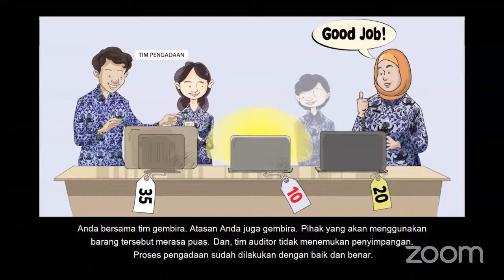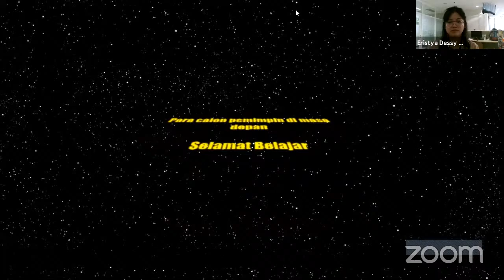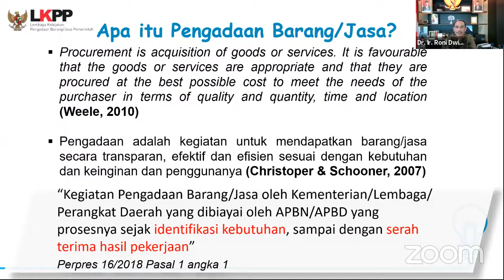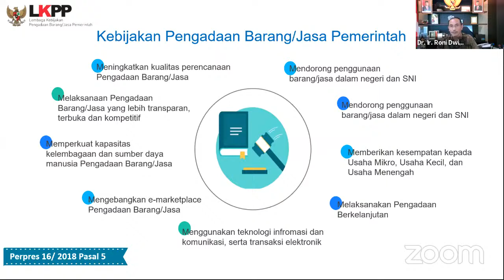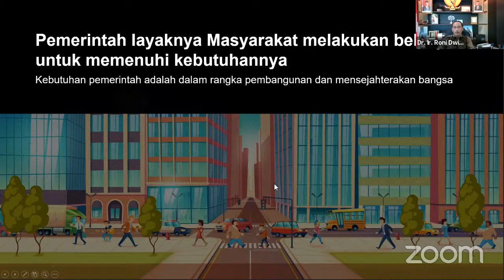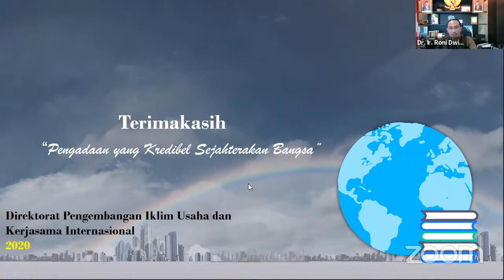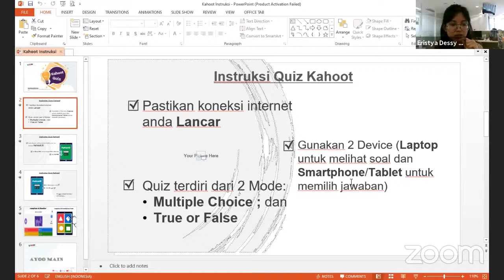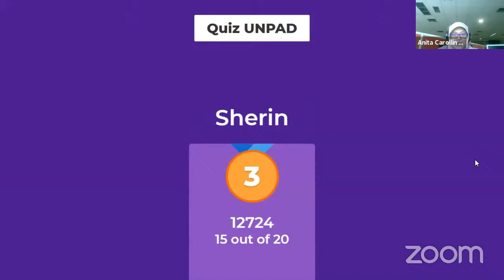Kuliah Umum Pengadaan Barang/Jasa Pemerintah - Universitas Padjadjaran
Hai Sobat Kampus!
Tahukah kamu apa itu Pengadaan Barang/Jasa Pemerintah?

Pentingnya peran Pengadaan Barang/Jasa Pemerintah dalam menunjang berjalannya program nasional yang dilaksanakan oleh Pemerintah dan memberikan gambaran tentang arah pengembangan strategi dan kebijakan umum Pengadaan Barang/Jasa Pemerintah yang dilakukan. LKPP melalui Direktorat Pengembangan Iklim Usaha dan Kerjasama Internasional mengadakan kegiatan Kuliah Umum yang bekerjasama dengan Universitas Padjadjaran. Kegiatan ini juga bertujuan untuk meningkatkan minat mahasiswa dan civitas akademika di kampus untuk terlibat dan ikut berpastisipasi dalam Pengadaan Barang/Jasa Pemerintah dan mendorong mahasiswa dalam berwirausaha untuk menciptakan iklim usaha yang kompetitif, dengan tetap memperhatikan kualitas barang dan dampak penggunannya.

Kuliah umum akan dilaksanakan : Kamis, 17 September 2020, pukul 09.00 WIB
Melalui Zoom Webinar dan akan tayang secara live streaming di Youtube Direktorat Pengembangan Iklim Usaha dan Kerjasama Internasional.

Kami tunggu partisipasinya Sobat Mahasiswa, Salam Pengadaan Kredibel!

NB:
*Link Zoom Webinar akan dikirimkan melalui email setelah selesai melakukan pendaftaran, link paling lambat dikirimkan H-1 Kegiatan Kuliah Umum dilaksanakan